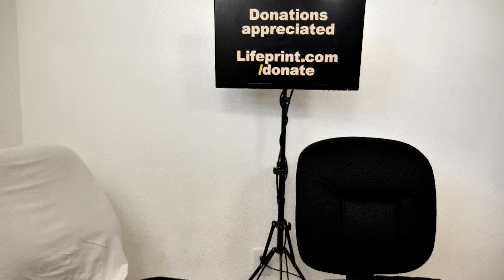027 ASL American Sign Language Vocabulary Expansion Series (Dr Bill & Alex)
The ASL Vocabulary Expansion Series:
Learn American Sign Language with Dr. Bill Vicars of "ASL University" (Lifeprint.com) as he discusses a variety of signs with his awesome assistant "Alex" who is studying to become an interpreter for the Deaf.

Want to order a USB drive with four semesters worth of ASL instruction? (ASL 1, ASL 2, ASL 3, and ASL 4)  for $79.95?

Take care and love to you all.
- Dr. Bill
Vocabulary Expansion Series (27)